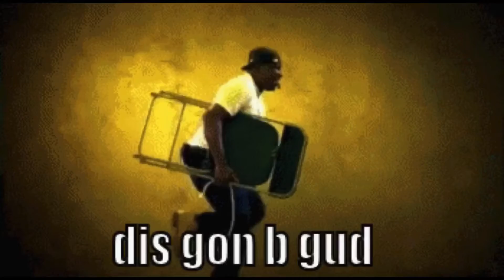Poetic Segment: Ambition To Win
Setbacks, trials and tribulations.. It defines character you will either rise above it succumb to the pressure. We must spin the negative and feeling of failure. To fuel our Ambition To Win! Peace ✌🏾 A. Prince!